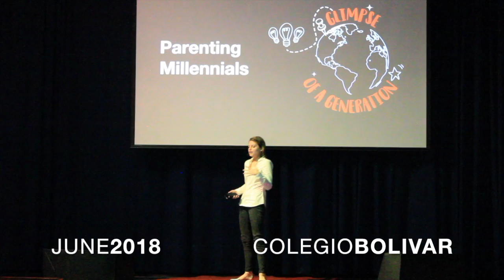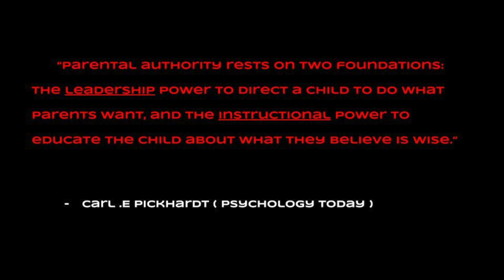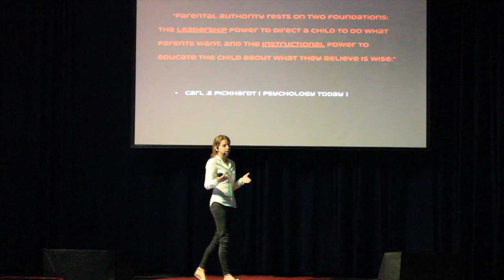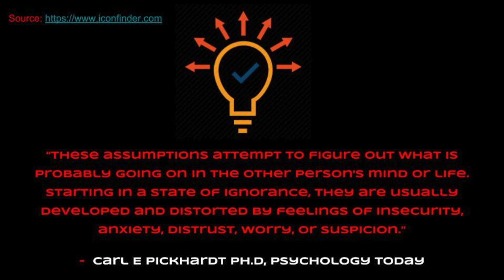Parenting Millennials | Anika Robinson | TEDxColegioBolivar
Though Anika Robinson lives in Cali, Colombia, she has family from all over the world. In her talk, she explores the challenges that both parents and current generations face when maintaining genuine and positive relationships. Anika Robinson is a junior at Colegio Bolivar and loves to travel, read, swim, and hang out with her friends. During her free time she enjoys doing social service or something crazy that will one day become a funny story to tell. She is interested in studying Political Science in France and should probably get started on improving her French. This talk was given at a TEDx event using the TED conference format but independently organized by a local community.